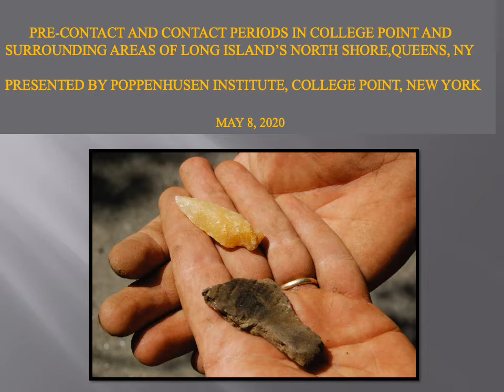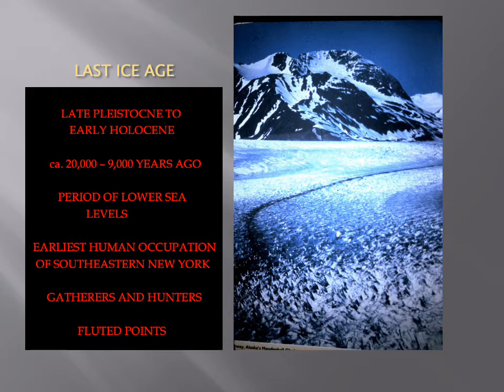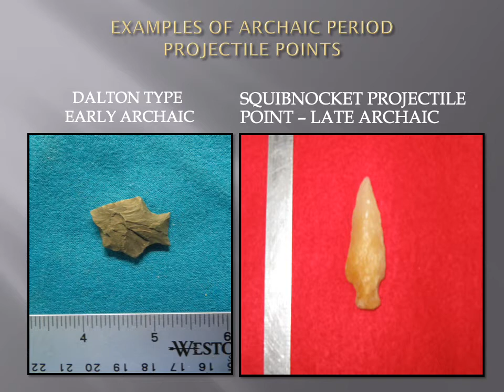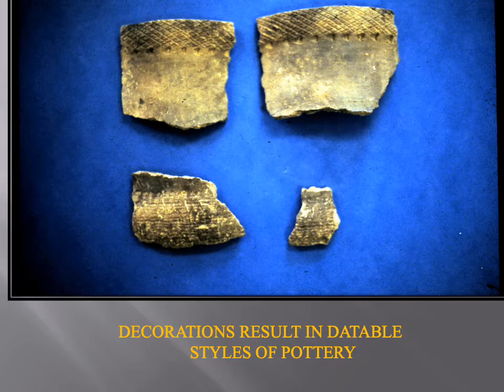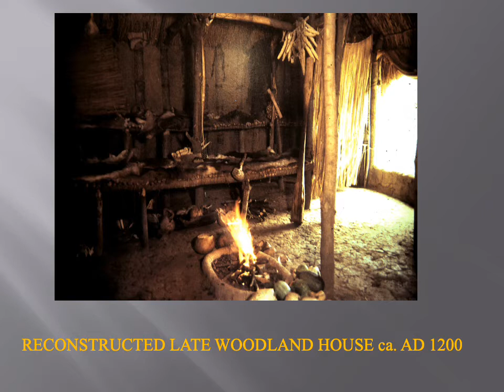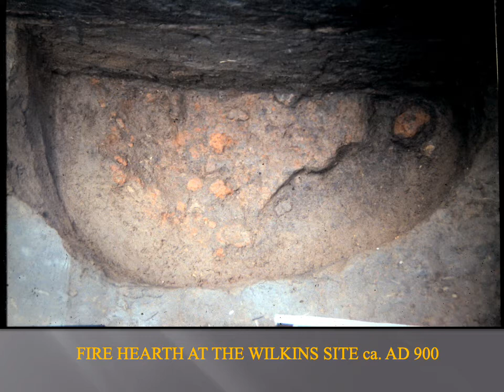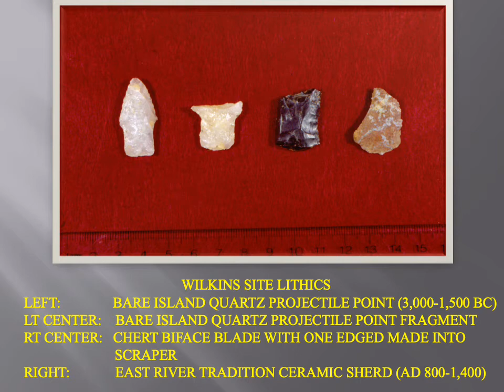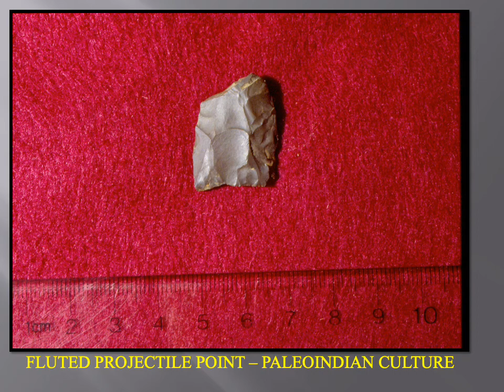Archaeology of College Point, Queens, New York